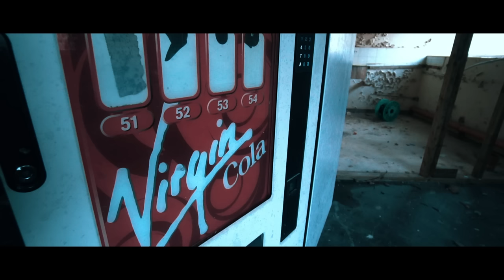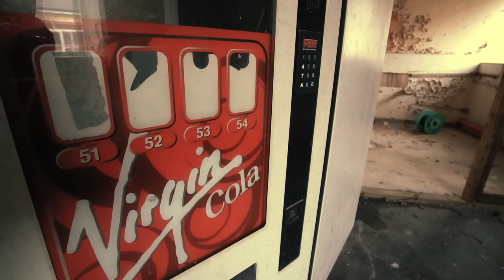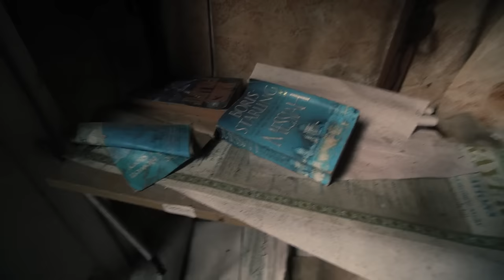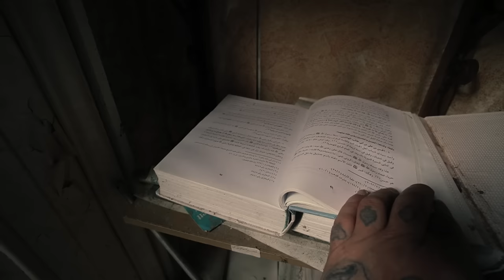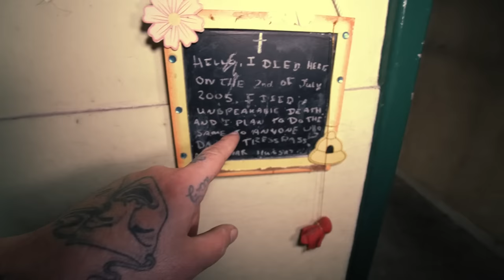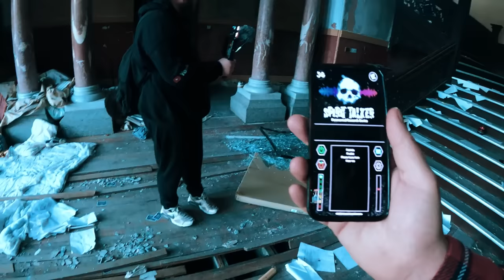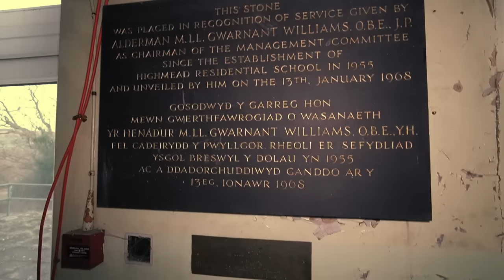MILLIONAIRES HAUNTED ABANDONED HOUSE LEFT FOR 30 YEARS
Today we explore the most haunted abandoned mansion that’s been left to decay for 27 years, the mansion was built in 1777 and has a dark history from servants being hung to a child being pushed from a balcony. Today we venture inside this huge abandoned gothic mansion and boarding school and discover what and who remains trapped inside, if you enjoy ghost hunting and exploring abandoned places then stick around as I upload weekly